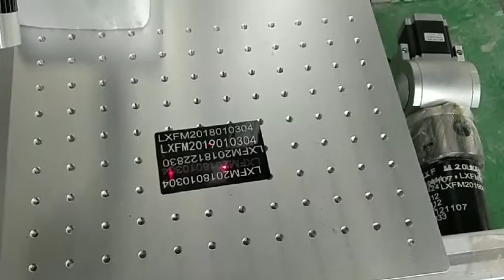1standard portable fiber laser marking